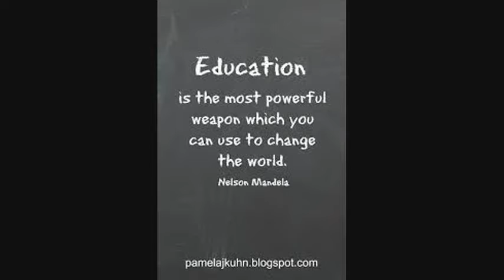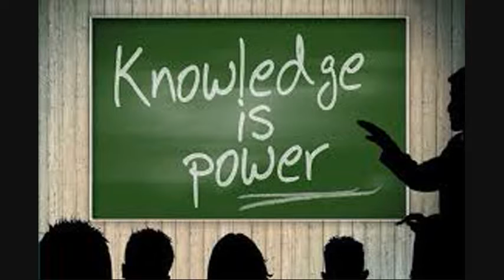Importance of Education. शिक्षा का महत्व।।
AndroVid_Slide_17_4868